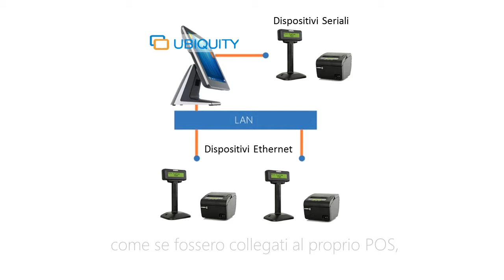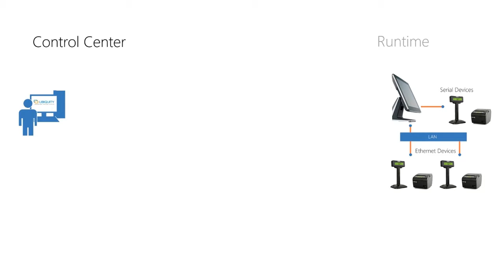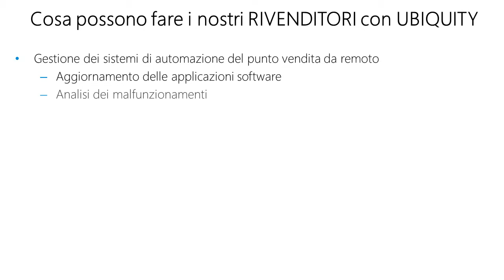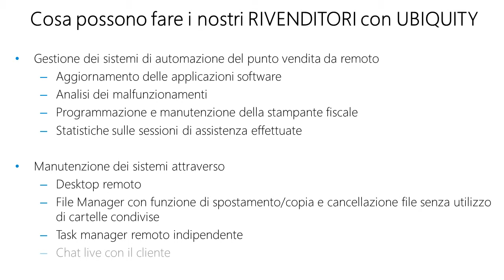ASEM porta la teleassistenza sui sistemi POS PC